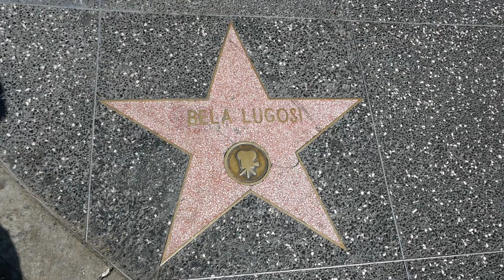Dracula Actor Bela Lugosi Hollywood Walk of Fame Star Los Angeles California USA March 29, 2024